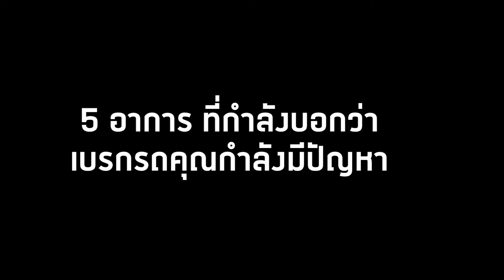5 อาการ ที่บอกว่า เบรกกำลังมีปัญญา I ช่างเคGURU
5 อาการ ที่กำลังบอกว่า เบรกรถของคุณกำลังมีปัญหา มีอะไรบ้าง ? วันนี้ "ช่างเคGURU" มีคำตอบครับ...
ติดตามข่าวสาร อัพเดทโปรโมชั่นต่างๆของ โตโยต้า เค.มอเตอร์ส ได้ที่